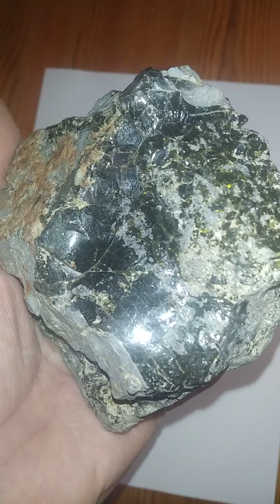"CROATIAN DIAMOND- ROYAL OPSIDIAN SLAG" !! Ancient gem ! Until 31.12.23.= 1ct = 1 EUR !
@croatiandiamond offers you this time:

It was created by the sudden cooling of lava from the now extinct volcano under the Medvednica mountain, near the city of Zagreb.

The stone contains (most likely) mineral basalt, volcanic glass obsidian and small green gems of peridot (forsterite - olivine).

 As the composition of the stone contains iron, it is noticeable as rust on one surface.

 beautiful volcanic glass, most likely dark obsidian - flecked with green gem inclusions (peridot or zincite).

Area of ​​discovery: this mineral was found in an area with old extinct volcanoes and metamorphic rocks and hydro-thermal veins.

Auction:  min. price:  $ 2500

 Analyzed data:

 1. Mass: 645 g

 2. Specific gravity (gem): cca 2.85 (opsidian + peridot)

 3. Magnetism: absent (except in the place of surface deposits of iron ore - rusty deposits on one side of the mineral)

 4. Mohs hardness (gem): 5 - 6.5 (harder than laboratory glass, and softer than jasper).

 5. Scratch color (gem):  white

 6. Surface sheen (gem): metallic-glassy (very intense under a cell phone battery)

 7. Mineral color (gem): dark with light green inclusions

8. Mineral transparency (gem): partial.